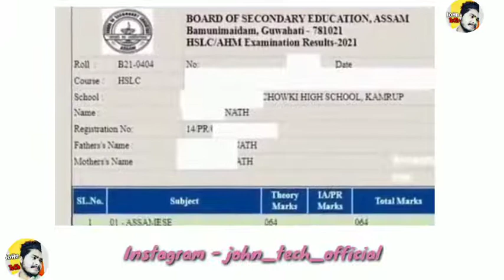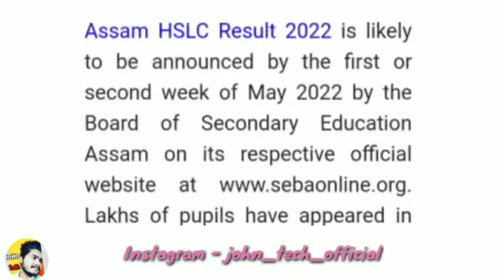HSLC And HS Result ৰ তাৰিখ || শিক্ষা বিভাগৰ ঘোষণা || Hs , Hslc , CBSE, SEBA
@JoHn TeCh

(JoHn Tech)

john_tech_official

in this video I have discussed about pm Kisan Samman Nidhi Loan

Note:
 thank u❤️